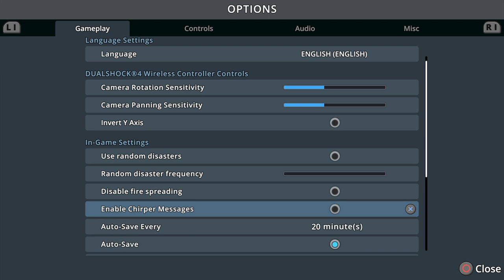Cities: Skylines Westwood episode 2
Westwood episode 2: new 45min format, and not a lot done, my bad.
Starting the farming districts
General ramblings lol